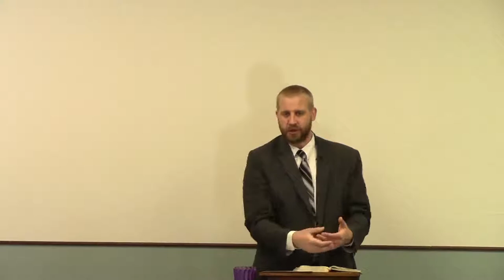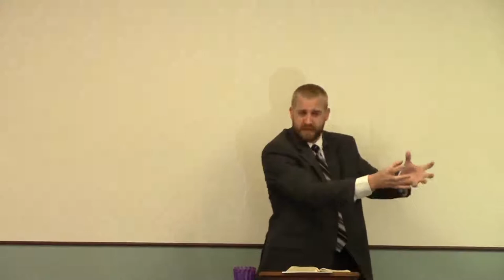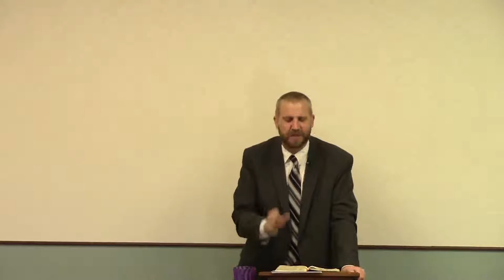Which Church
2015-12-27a